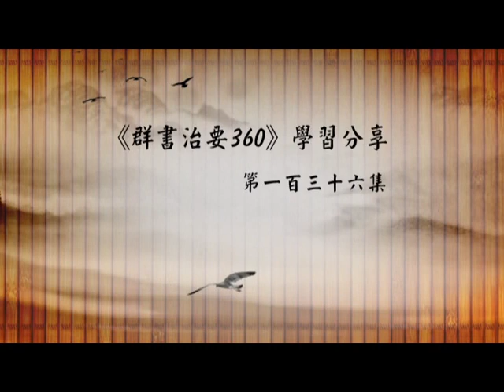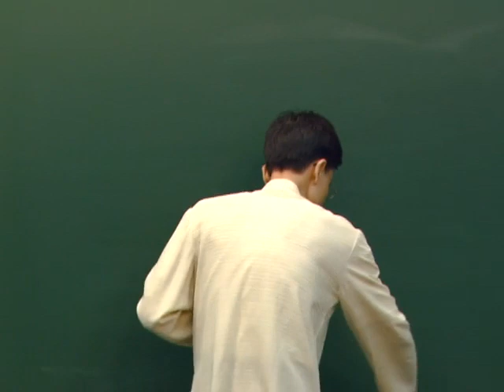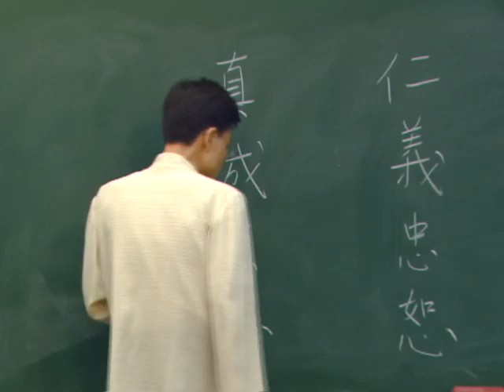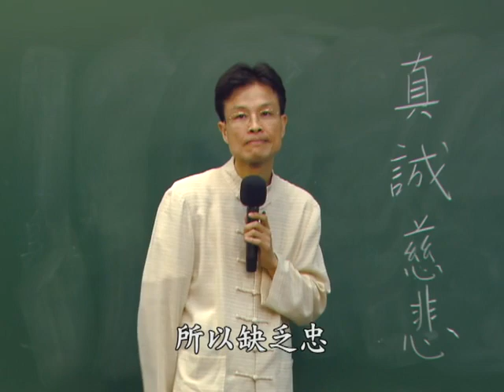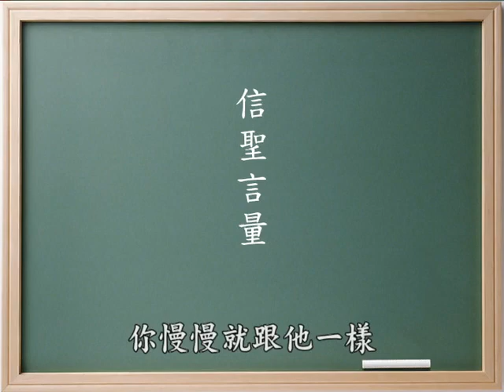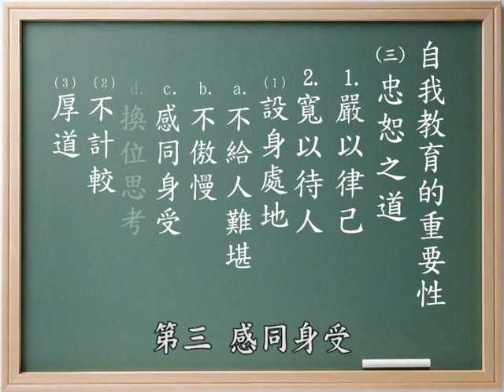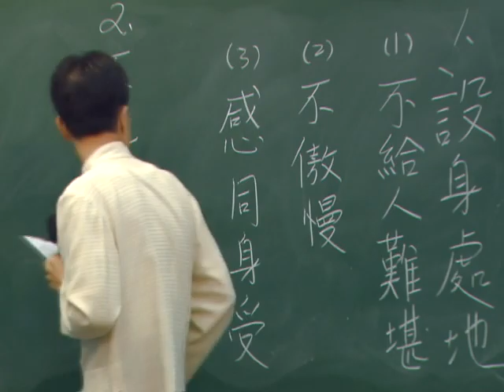《群書治要３６０》學習分享 第136集｜蔡禮旭老師主講